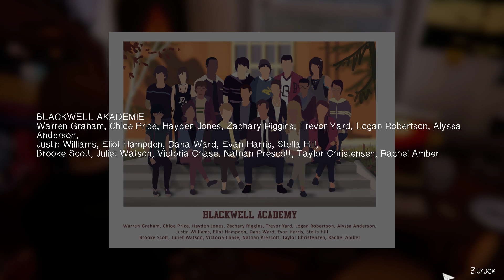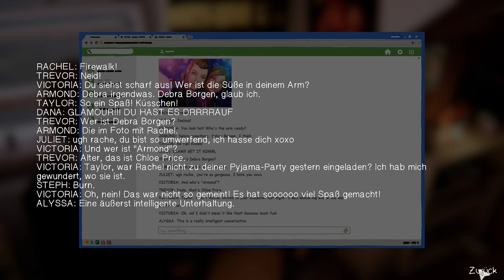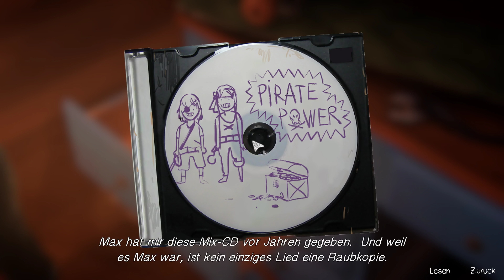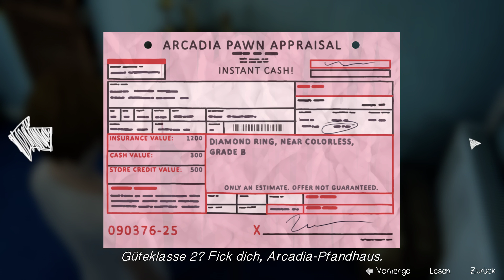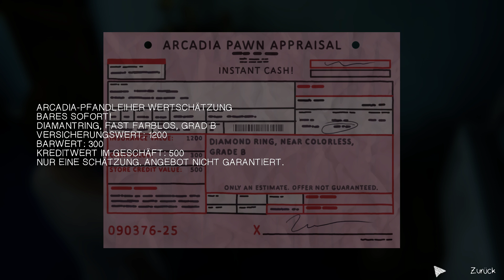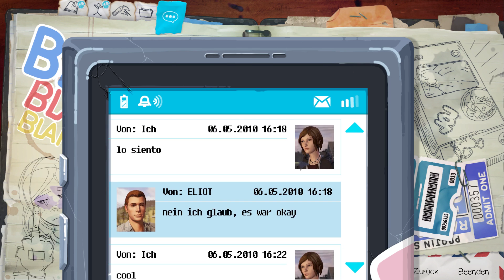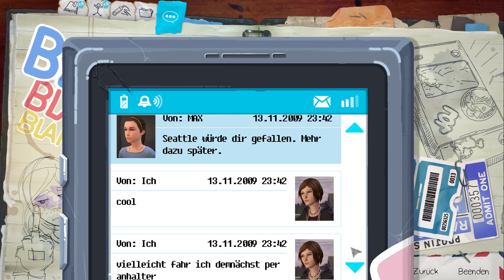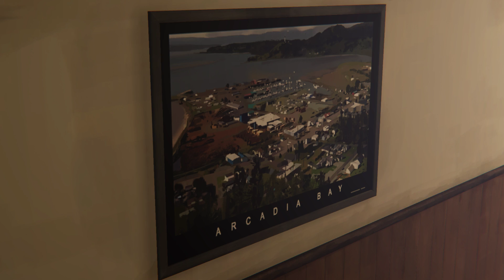LIFE IS STRANGE: BEFORE THE STORM #002 - Neuer Tag & alte Erinnerungen [DE|HD+] | Let's Play LiS BtS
Puplisher: Square Enix
Entwickler: Deck Nine Games
Genre: Adventure